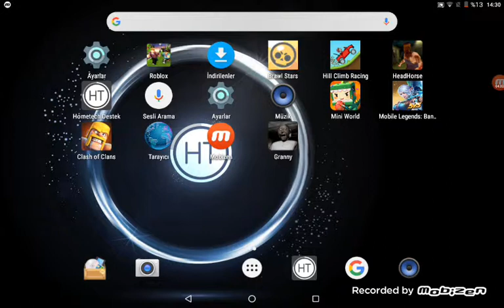Brawl stars 2: bölüm